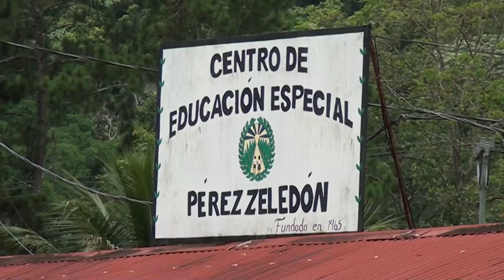Centro de Educación Especial tendrá su feria del agricultor institucional este miércoles